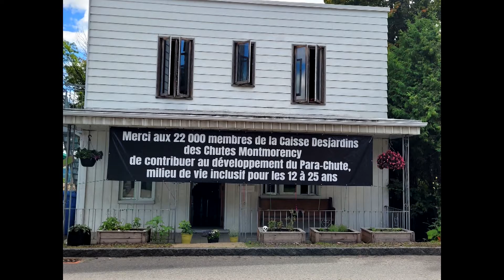Rencontre avec Marie Pelletier et Jeanne D'Arc Lefrançois pour nous parler de Para-Chute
Le Para-Chute de Boischatel a organisé des portes ouvertes le mois dernier et a souligné l’investissement de la Caisse Desjardins des Chutes Montmorency au montant de 7 000$. J’ai rencontré la directrice générale Marie Pelletier, ainsi que Jeanne D’Arc Lefrançois, administratrice à la Caisse des Chutes Montmorency pour parler de ces portes ouvertes.